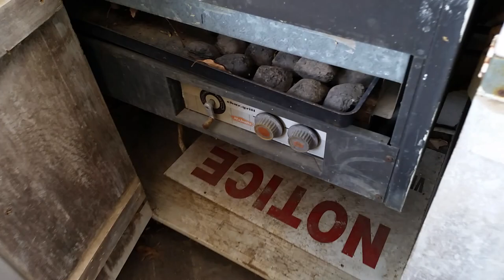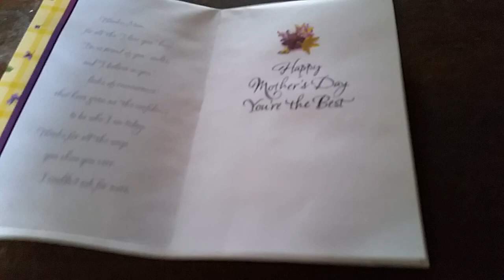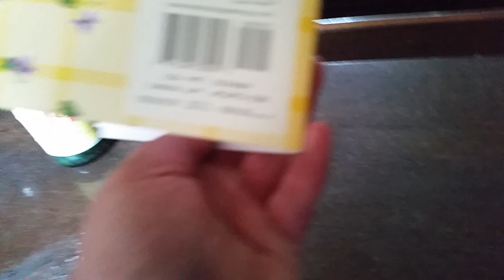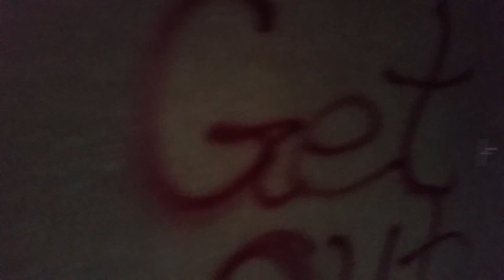Abandoned Whirlwind Mansion! Jake Butcher home got inside heard something or someone moving inside.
Awesome 25,000 sq ft East Tennessee mansion lots of cool stuff to see. Heard something move.